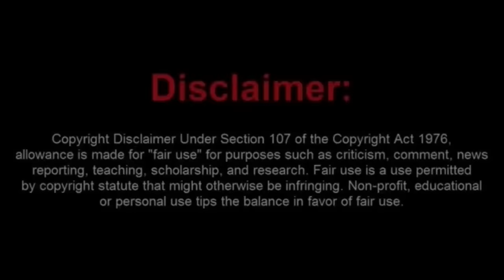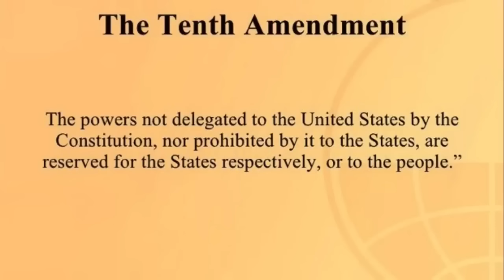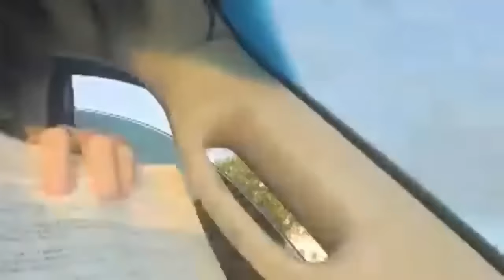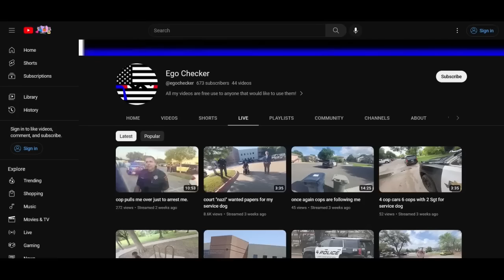Dolt Tries to Fool Michigan Police by Pretending to Be Sleeping after Caught Speeding!